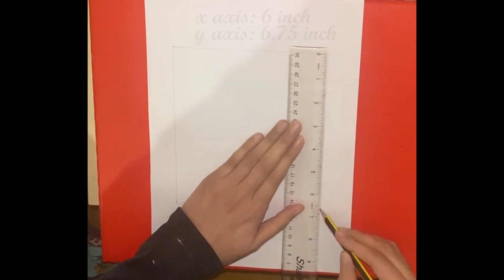Quran 2:214 | Indeed, Allah’s help is always near | Kufic Calligraphy | Arabic Calligraphy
kuficcalligraphy arabicbcalligraphy kuficcalligraphyforbeginners kuficcalligraphytutorial kuficart Quran2:214#IndeedAllah’shelpisalwaysnear#أَلَآ إِنَّ نَصْرَ ٱللَّهِ قَرِيبٌۭsana'sdiaries